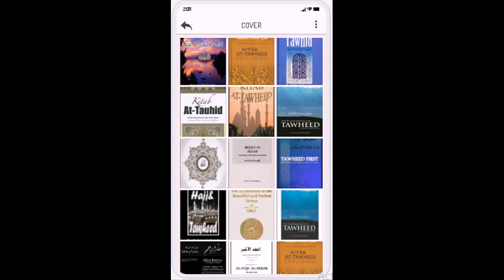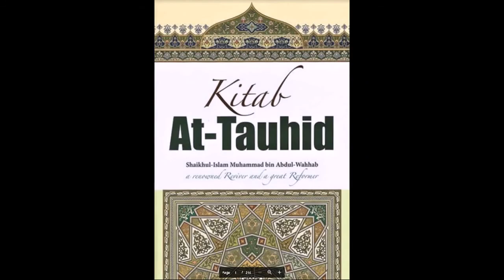Definition Of Tawheed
Islamic Monotheism
The concept of monotheism (known as tawhîd in Arabic) is the single most important concept in Islam.  Everything in Islam is built upon it.  Islam calls to the absolute oneness of God.  No act of worship or devotion has any meaning or value if this concept is in any way compromised.

Monotheism can be looked at from the following three angles:
1.     The Oneness of God in His Lordship
2.     Devotion of All Worship to God Alone
3.     The Oneness of God in His Names and Attributes

Tawhid is the defining doctrine of Islam. It declares absolute monotheism—the unity and uniqueness of God as creator and sustainer of the universe. Used by Islamic reformers and activists as an organizing principle for human society and the basis of religious knowledge, history, metaphysics, aesthetics, and ethics, as well as social, economic, and world order.

During the classical period, discussions of tawhid focused on philosophical considerations about God's essence and attributes and the validity of the political institution of the caliphate. Interpreted tawhid as a declaration that God is the sole creator, ruler, and judge of the world, rendering human beings responsible for submitting to and carrying out His revealed will through religious practice, ritual, and actions. True faith is expressed in both individual and collective virtuous behavior, linking the private and public (i.e., spiritual and political) spheres. Social organization is to be guided by religion.

Contens:
1. Conditions of Laa Ilaaha ill-Allah
2. Kitab At-Tawheed
3. The Fundamentals Of Tawheed
4. Fiq Akbar
5. Hajj & Tawheed
6. Millat Ibraheem
7. Tawheed Comes First
8. Beautiful and Perfect Names of Allah
9. The Holly Names Of Allah
10. Concise Commentary on the Book of Tawhid
11.  Kitab Al-Iman
12.  Kitab At-Tawheed Explained
13.  Tawheed Action
14. Taqwiyatul-Imaan
15. Tawhid of Allahs Most Beautiful Names
16.  The Friends of Allah Ibn Taymiyyah
17. The Pillars of Islam - Iman
18. Where Is Allah (SWT)
19.  Allah Exalted Be He And Why Man Was Created

islamic monotheism
islamic monotheism and the trinity
is islamic monotheism pure
monotheism religion
monotheistic religions
monotheistic religions similarities and differences
tawhid of allah
tawheed dawah
the importance of tawheed
two types of tawheed
tawheed the foundation of dawah
importance of tawheed
conditions of laa ilaaha illa allaah
seven conditions of la illaha illallah
servant of allah
Al Tawheed Foundation Hajj
tawheed
islam basics
fundamentals of faith
meaning of la ilaha illallah and its conditions
meaning conditions and pillars of laa ilaaha ill allah
explanation of the conditions of laa ilaaha illallaah and its meaning
kitab at tawheed explained
kitab at tawheed darussalam
kitab at tawheed
kitab at tawheed muhammad ibn abdul wahhab
kitab at tawheed explained pdf
kitab at tawheed salafi
kitab at tawheed explanation
profet muhammad salla allahu alaihi wa sallam
islamic lectures
explanation of kitab at tawheed
introduction to kitab at tawheed
the fundamentals of tawheed
the fundamentals of tawheed book
importance of tawheed and living islam
oneness of god
one god
best of tawheed
what is tawheed
tawhid lesson
english lecture fundamentals of tawheed
the purpose of life
importance and blessings of knowledge
what is tawheed shirk
tawhid islamic monotheism
tawhid belief
foundation of islam
muslim civilization
human kind
types of tawheed
tawheed meaning
tawheed oneness of allah
3 aspects of tawheed
importance of tawheed
explanation of the three fundamentals of tawheed
essentials of islam
shirk its definition and dangers
fiqh akbar
fiqh al akbar
al fiqh ul akbar
al fiqh al akbar
hajj and tawheed
surat al-hajj never compromise tawheed
hajj a symbol of tawheed
hajj is the best example of international brotherhood
allah sent the prophets and messengers to guide mankind to at-tawheed
the covenant of allaah and his messenger
five things you didnt know about allah
how great is allah
soul of hajj
hajj in general perspective
making an oath binding on allah
taking allah as an intercessor
millat ibrahim
millat ibrahim ka kissa
millat ibrahim in quran
millat ibrahim hanifa
milat ibrahim creed of abraham
events of prophet ibrahims life
quranic events
stories of the prophet
life of prophets
prophets of islam
events of the prophets
events mentioned in the quran
events of prophets life
life of messengers of islam
prophets in islam
muslim civilization
essentials of islam